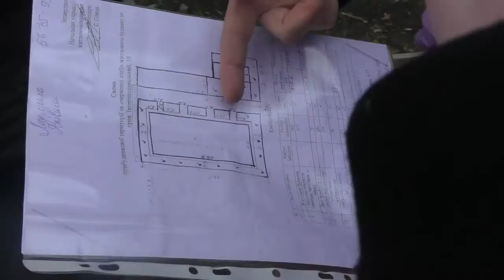Полтава 16.03.2017 ХОЗЯЙКА самовольно решила убрать мешающий вековой дуб